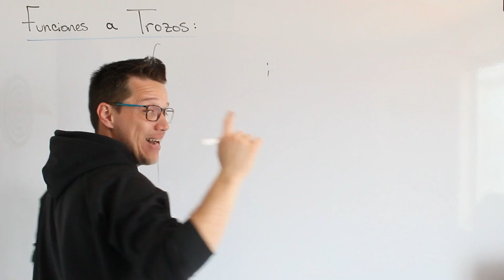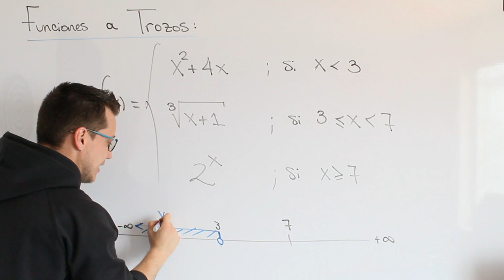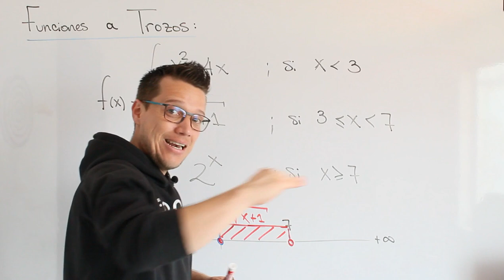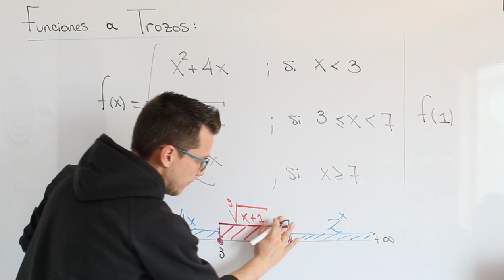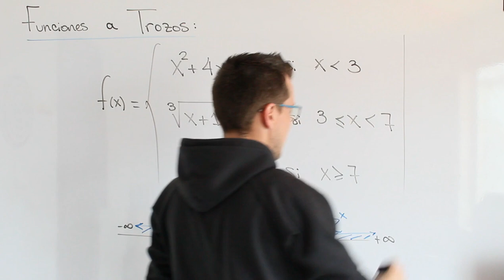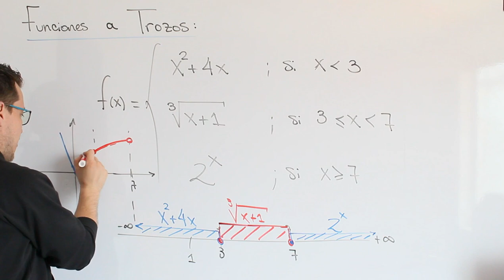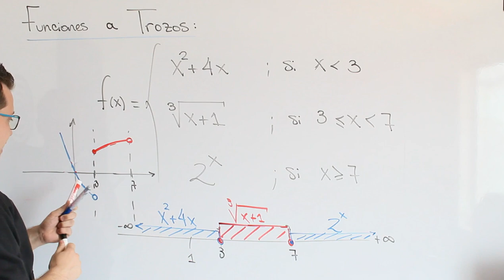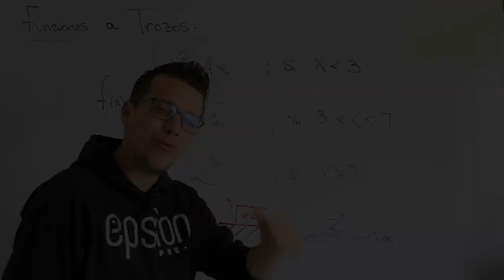Funciones a TROZOS